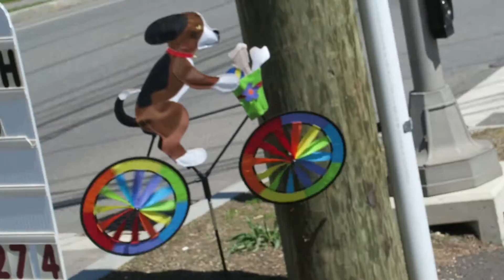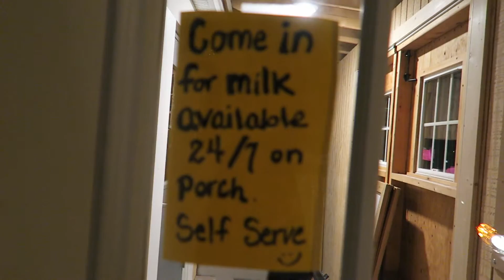BABY'S FIRST FEVER 🤒 Family Vlog 140 - April 23, 2016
↓ CLICK SHOW MORE ↓

MAILING ADDRESS:
145 University Dr.
Amherst, MA 01002

Follow @kwadwoeck on Twitter and catch our broadcasts on Periscope!